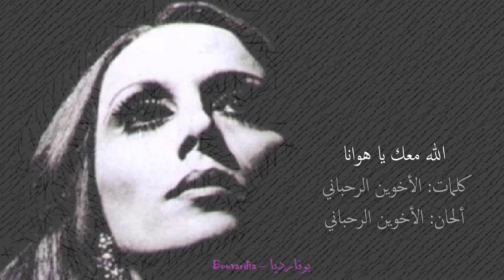فيروز - الله معك يا هوانا | Fairouz - Allah maak ya hawana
● فيروز - الله معك يا هوانا
● كلمات: الأخوين الرحباني
● ألحان: الأخوين الرحباني
● تاريخ: 1974

الله معك يا هوانا يا مفارقنا
حكم الهوي يا هوانا واتفارقنا
ويا أهل السهر يللي نطرونا
بكرا إذا إنذكروا العشاق ضلوا إتذكرونا
يا حزن السعيد إنتهينا و إتودعنا
ما بنسى شو بكينا وصلينا تاتضلك معنا
ويا أهل الهوى يللي نطرونا
نبقى سوى وصوتك بالليل يقلي وأنا عم إسمع
بحبك حتى نجوم الليل نجمي ونجمي توقع
وخلص الحب وسكتت الكلمة
وإتسكر القلب ما وقع ولا نجمة
ما تاري الكلام بيضلو كلام
وكل شي بيخلص  حتى الأحلام
والإيام بتمحي إيام